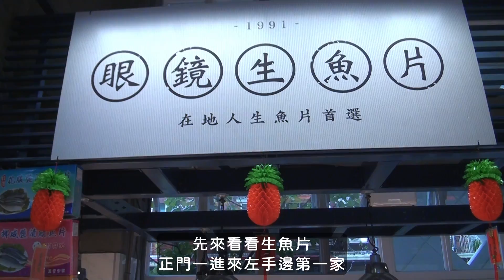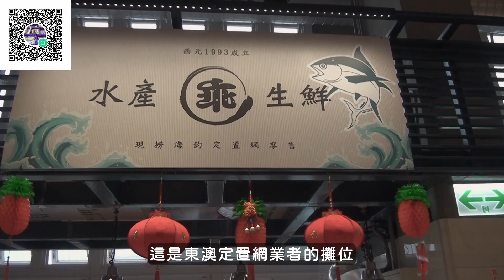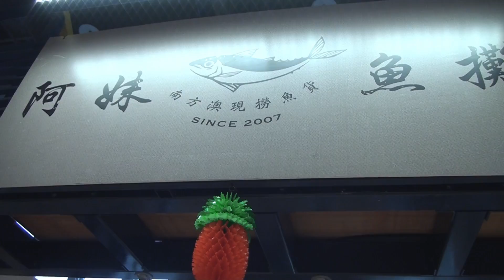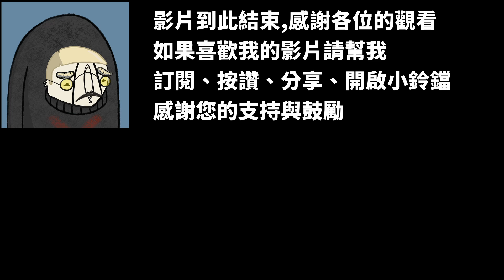開箱南方澳第一拍賣魚市場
南方澳原本舊的南寧魚市場已經停止使用準備拆除,新的第一拍賣魚市場在2月1日正式開張,2月5日趕去看看新的魚市場,整體感覺逛起來相當舒服,可惜南方澳腹地太小,不然如果賣場更大一點的話逛起來就更開心了,整體而言相當推薦可以來逛逛

00:00 片頭
00:18 第一拍賣魚市場門口
00:38 遠眺南寧魚市場
00:48 新魚市場內部環境
01:10 生魚片
03:11 煙燻製品
05:45 定置網業者
06:50 各種魚貨
12:44 土魠魚
13:35 片尾